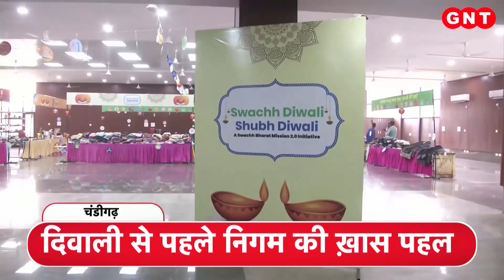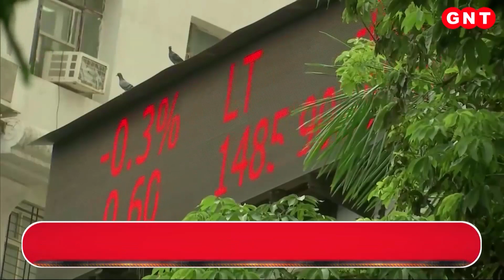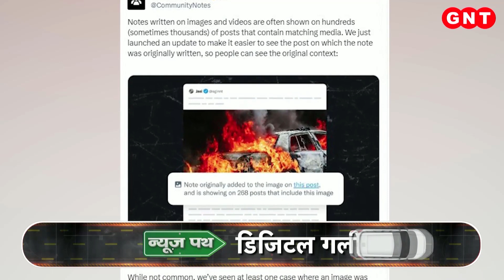Tejashwi Yadav के जन्मदिन पर जश्न, न्यूज पथ में देखें खबरें और भी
बिहार के डिप्टी सीएम और आरजेडी नेता तेजस्वी यादव ने आधी रात में अपना 35वां बर्थडे सेलिब्रेट किया. उन्होंने अपने पिता लालू यादव और मां राबड़ी देवी समेत परिवार के दूसरे सदस्यों के साथ मिलकर घर पर केक काटा. उधर वैशाली में भी आरजेडी कार्यकर्ताओं ने तेजस्वी यादव का जन्मदिन मनाया. न्यूज पथ में देखें खबरें और भी.